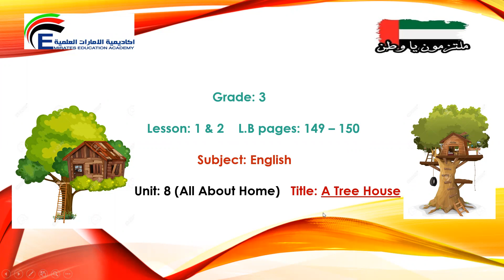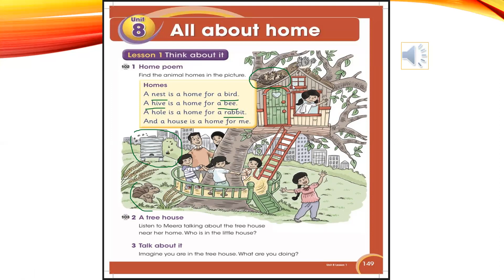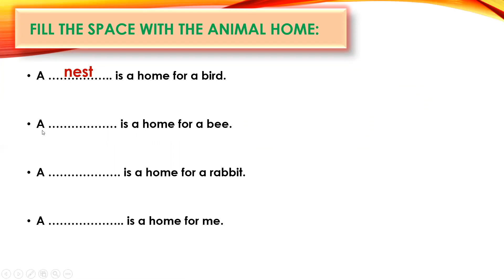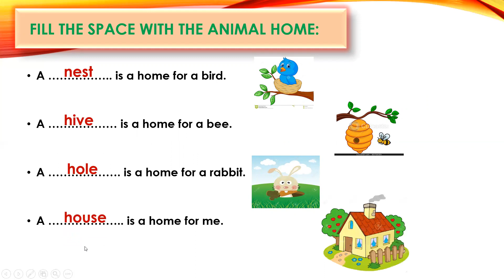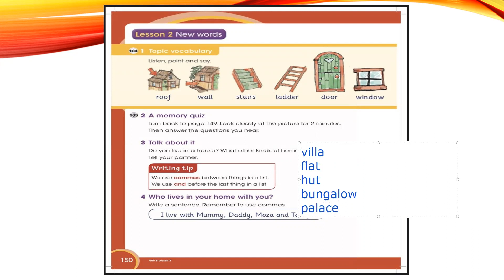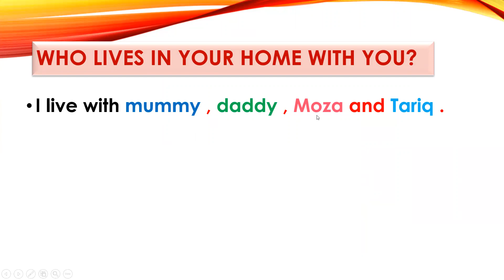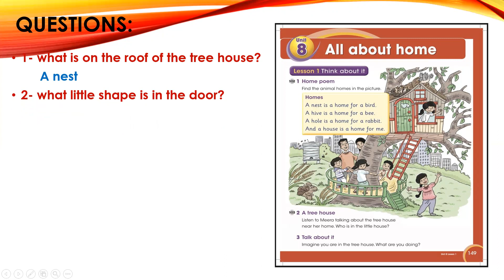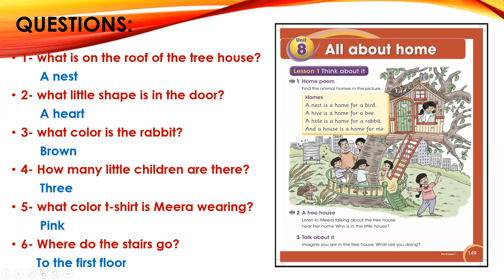Grade 3 unit 8 lessons 1- 2